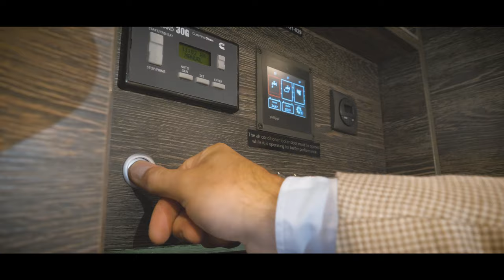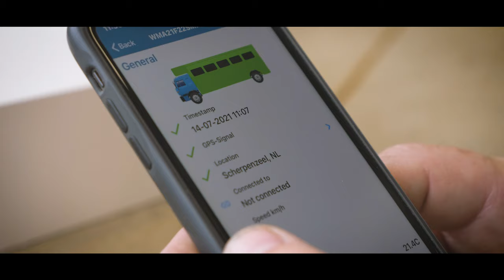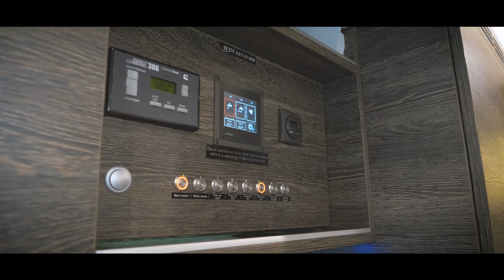Anemone Horsetrucks - Samenwerking met T Comm Telmatics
Prachtige luxe paardenwagens in verschillende uitvoeringen: om de vaak zeer kostbare paarden te vervoeren zijn alle voertuigen vanzelfsprekend uitgerust met onze innovatieve oplossingen.

Er wordt hiermee volledig voldaan aan de VLD eisen (Vervoer Levende Dieren) en het welzijn van de dieren is gewaarborgd. En T Comm helpt hier graag bij!